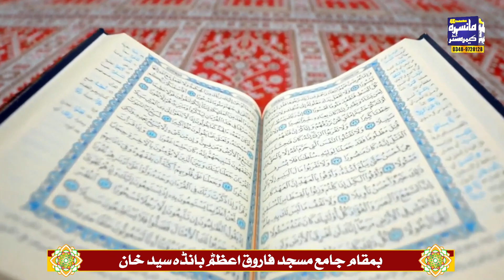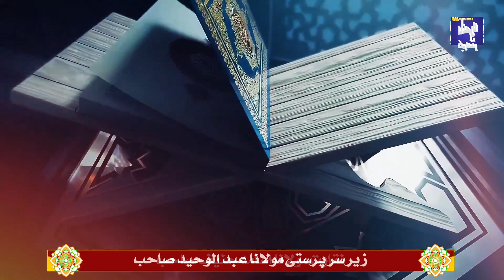Shadi Mein Ab Dance Hoga Ya Phr Byan | Islam Mein Shadi | Mansehra Camera Center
Title: Shadi Mein Ab Dance Hoga Ya Phr Byan | Islam Mein Shadi | Mansehra Camera Center

Description:

"Join the discussion on the Islamic perspective on weddings!

In this enlightening video, the speaker explores the guidelines for weddings in Islam, focusing on the balance between celebration and modesty.

Key topics covered:

- The importance of simplicity and humility in weddings
- The role of Islamic teachings in guiding wedding celebrations
- The distinction between permissible and impermissible practices
- Practical advice for couples and their families

Mansehra Camera Center presents:

- Informative lecture
- Islamic insights
- Guidance for couples
- Spiritual growth